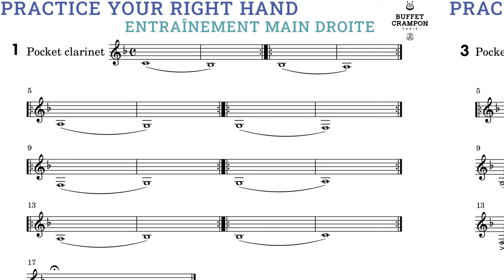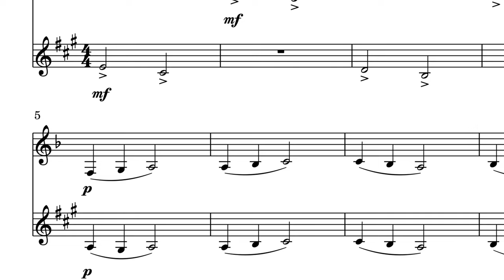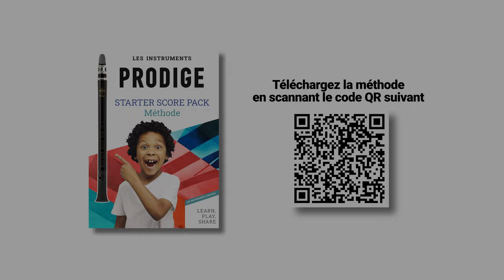Présentation de la Pocket Clarinette | Buffet Crampon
Grégory Demailly, notre chef de produit anche simple, et le talentueux clarinettiste Emilien Veret, également professeur de clarinette au conservatoire de Gennevilliers, présentent la Pocket Clarinette, accompagné de Jeanne, jeune musicienne qui découvre cet instrument exceptionnel pour la toute première fois.

Une méthode inédite adaptée aux plus jeunes apprentis musiciens est également présentée au cours de leurs témoignages.